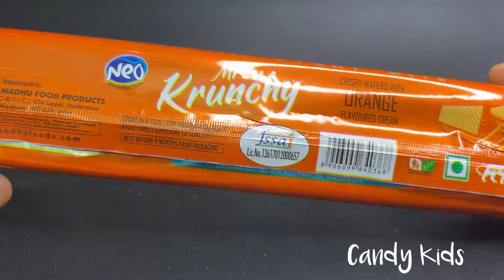Mr. Krunchy Orange Flavor